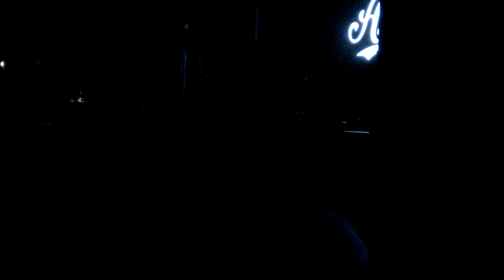MAKING LOVE OUT OF NOTHING AT ALL (Air Supply | 2018 Momentum Live MNL)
AIR SUPPLY
Over Asia Tour
Newport Performing Arts Theater
Resorts World Manila, Newport City
Manila, Philippines
1 June 2018